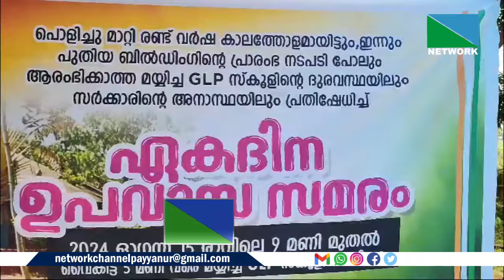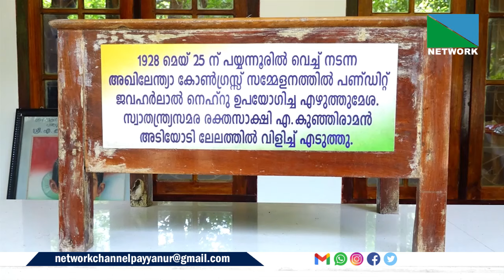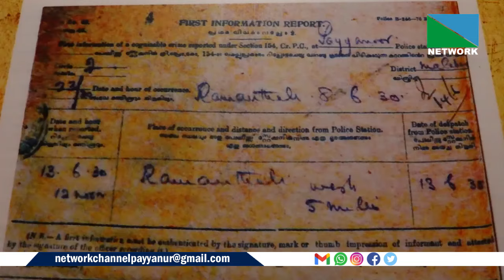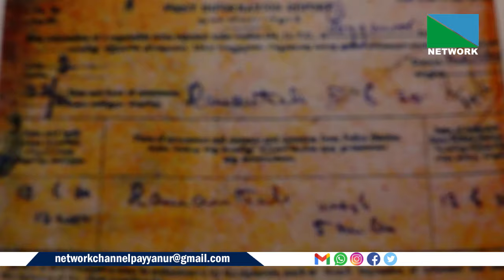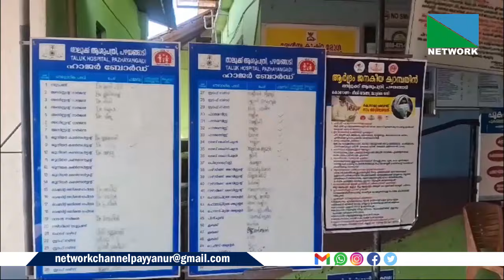15 AUGUST 2024